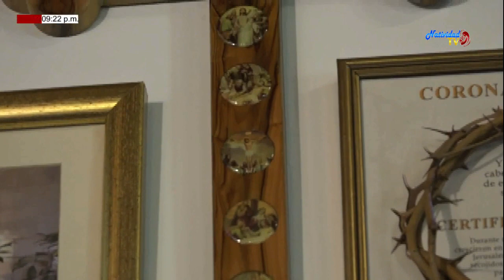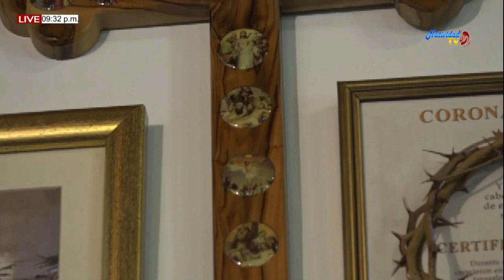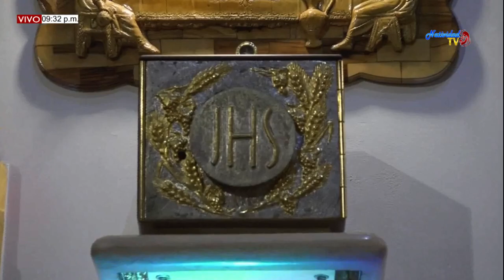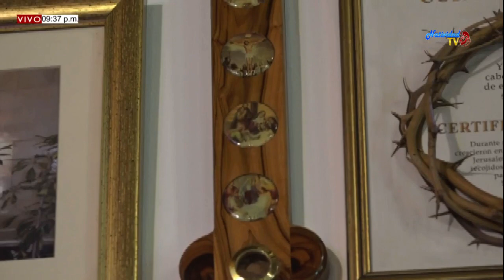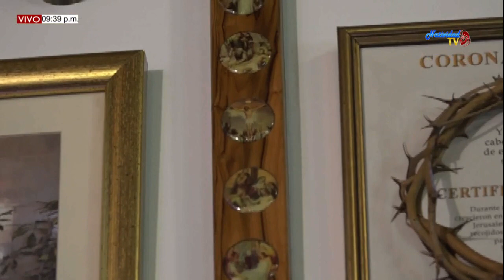SANTA EUCARISTÍA PBRO. PEDRO FORTOOL (02/10/2019)